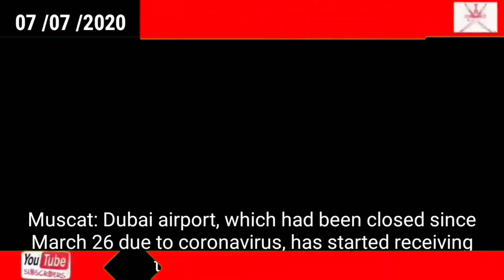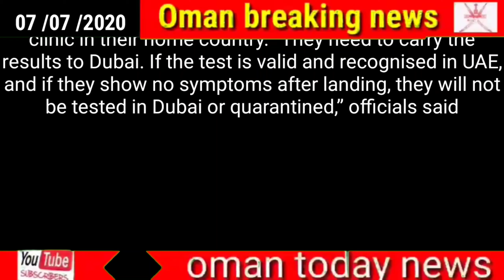Oman news today // World GCC Dubai starts welcoming tourists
World

GCC

Dubai starts welcoming tourists